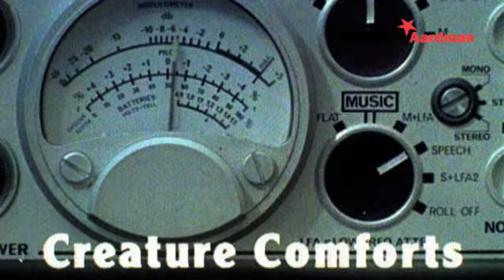AARDOCS | PETE AND DAVE MEET NICK PARK! | EPISODE 4 | SERIES 1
Taken from a series of mini-documentaries in which Aardman Co-Founder David Sproxton looks back over the studio’s 40 year history with the Watershed’s Mark Cosgrove. David talks about how he and Peter met Nick Park when he was a student at the National Film and Television School, working on his student film A Grand Day Out. They invited him to come and work full time at Aardman in 1985 where he continued to work on his film. Four years on, A Grand Day Out was nominated for an Oscar – alongside Creature Comforts, another Nick Park short!